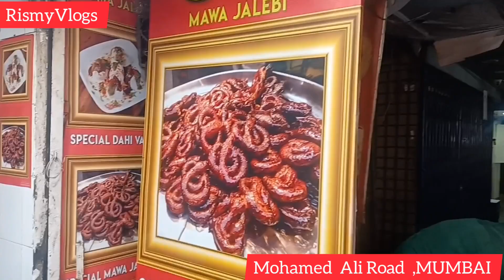MUMBAI, MOHAMED ALI STREET FOOD... மும்பாய் சாப்பாட்டுப் நண்பர்கள் சாப்பாடு என்றால் சும்மாவா!!!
RismyVlogs YouTube videos
MUMBAI MOHAMED ALI STREET FOOD
MUMBAI FOODS
MUMBAI STREET FOOD
RismyVlogs FOOD COURT